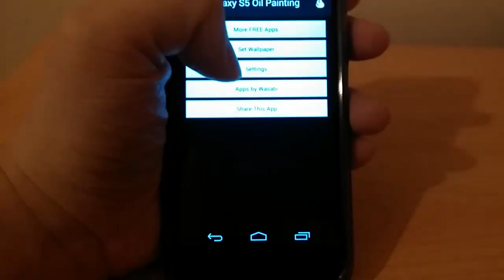Galaxy S5 Oil Painting Live Wallpaper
Galaxy S5 Oil Painting live wallpaper with falling leaves.